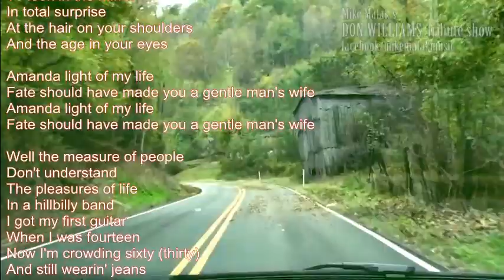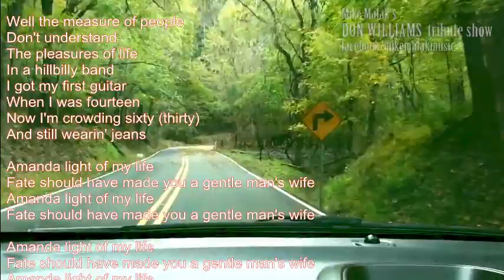Mike Malak - Amanda (country waltz, lyrics)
checkout my DON WILLIAMS tribute show